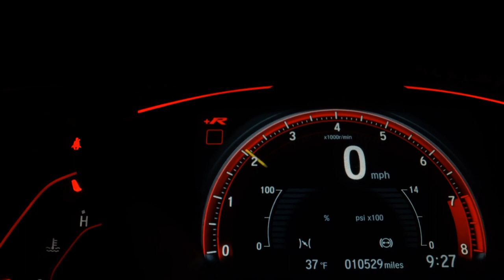CHEVROLET VECTRA - 2009 - Franca/SP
Completo, muito novo. Revisado, pneus novos. Pegamos seu carro ou moto na troca.

Dados do Veículo
Veículo: CHEVROLET / VECTRA 2.0 MPFI EXPRESSION 8V
Ano: 2008/2009
Combustível: FLEX
Portas: 4 PORTAS
Câmbio: Manual
Cor: PRETA
KM: 0

✅ Alarme
✅ Ar Condicionado
✅ Desembaçador Traseiro
✅ Direção Hidráulica
✅ Freio ABS
✅ Retrovisores Elétricos
✅ Travas Elétricas
✅ Vidros Elétricos